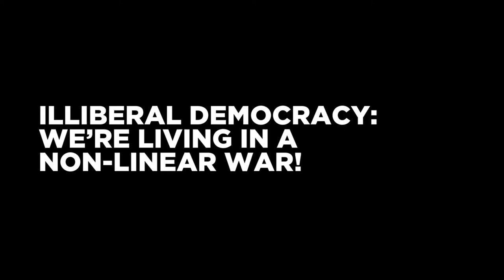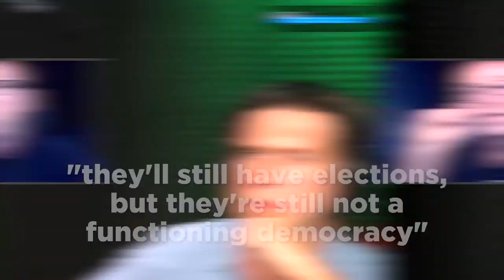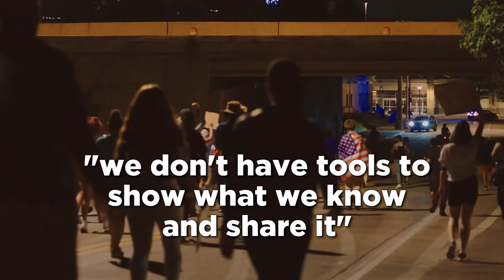Illiberal Democracy: Living In A Non-Linear War (CLIP) | Jerry Michalski on The Adrian Sinclair Show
Illiberal Democracy: We're Living In A Non-Linear War (CLIP) | Jerry Michalski on The Adrian Sinclair Show | apodcast Originals

Jerry Michalski is a technology consultant and founder of a think-and-do-tank called REX (the Relationship Economy eXpedition) and former managing editor of the technology newsletter, Release 1.0, from 1992 to 1998. He also has the world’s largest mind map with over 400,000 thoughts/nodes and 800,000 links using TheBrain - a mind-mapping software. Join host Adrian Sinclair and Jerry Michalski as they explore how he is using the software, how it has helped him organize data and information, and how TheBrain and other mind-mapping softwares can be used as storytelling tools.

The Adrian Sinclair Show focuses on real conversations with interesting people, exploration of interesting projects, topics, and ideas worth talking about. New episodes stream every Monday, Wednesday, Friday, and Sunday 7AM MT.

Apodcast.com - Listen, Learn, and Share. Stream original podcast shows on the NEXTGen podcasting platform for curious people and lifelong learners. If you are a life-long learner, an independent thinker and an explorer looking to broaden your horizons, learn something new, then you found your new home.